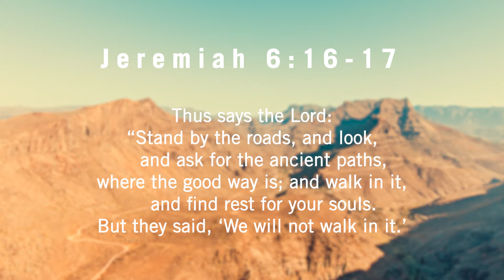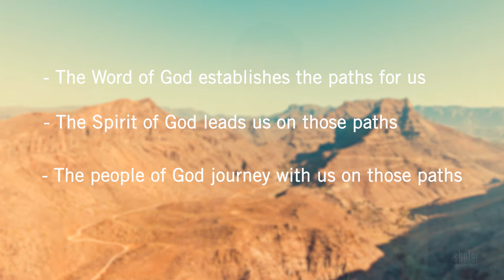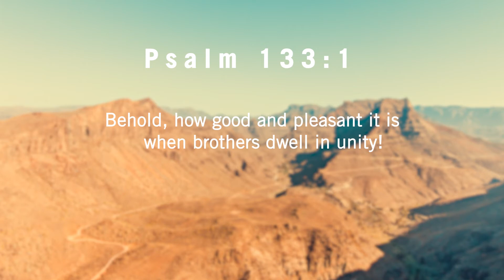Together on the Ancient Paths - Heinrich Titus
The message for our 28 Feb HomeySunday from the leader of the Shofar movement, Heinrich Titus.